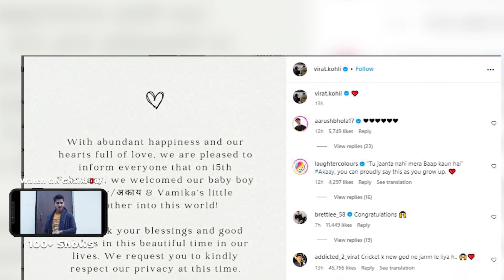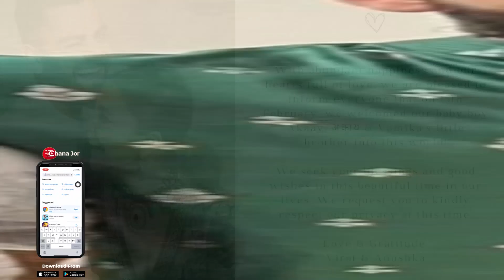Anushka Sharma To Prioritize Her Kids Over Career | Anushka And Virat Baby Boy Named Akaay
Anushka Sharma to prioritize daughter Vamika and baby boy Akaay over her Career. She will continue her one film a year plan even this time to be with her baby boy. Anushka and Virat welcomed their baby boy on 15 February. They named the child Akaay, and made the announcement public on 20 Feb.